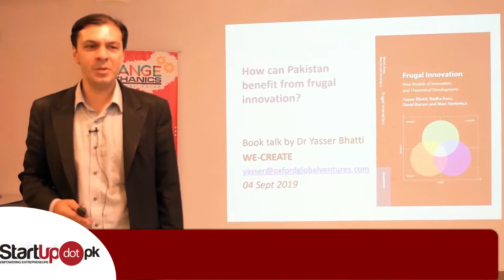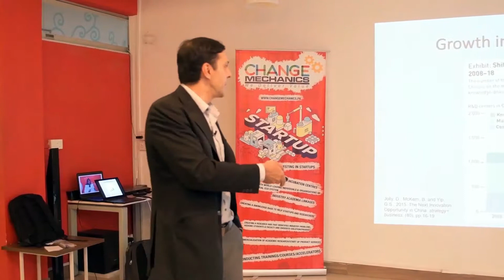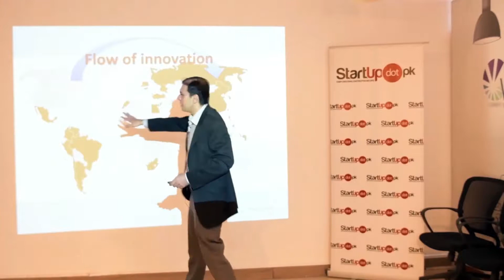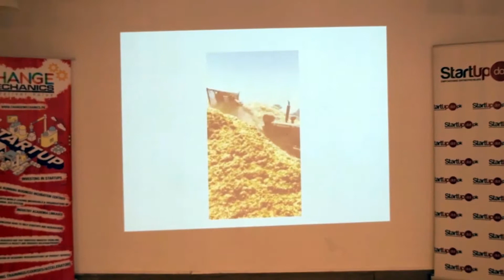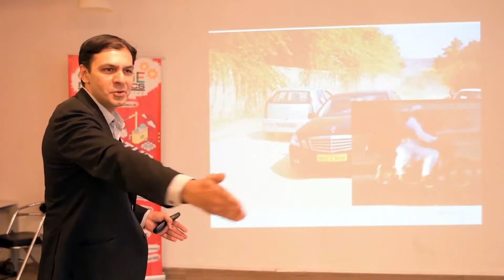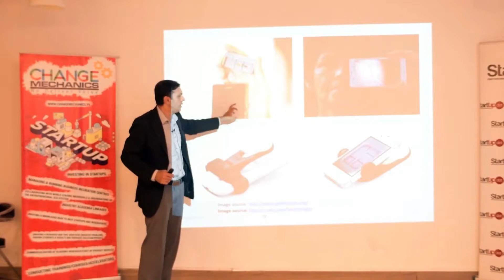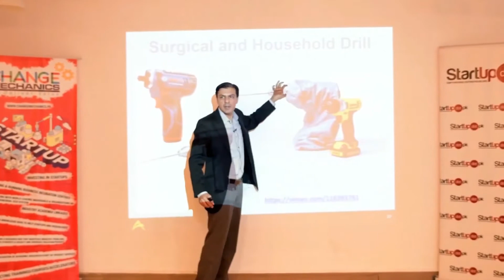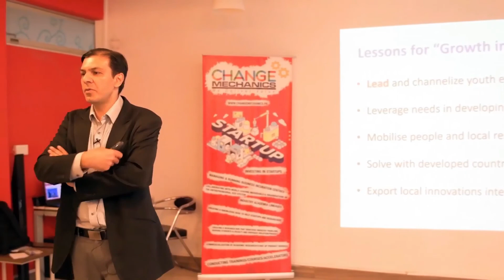Frugal Innovation with Dr Yasser Ahmed Bhatti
Frugal innovation or frugal engineering is the process of reducing the complexity and cost of a goods and its production. Usually this refers to removing nonessential features from a durable good, such as a car or phone, in order to sell it in developing countries.

for more startup tools, templates, knowledge, information, interviews, mentoring tips, service shops, discussion forums and many many more.